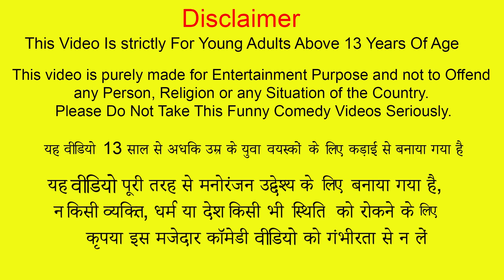मनी ट्रक चोर Money Truck Thief Funny Comedy Video